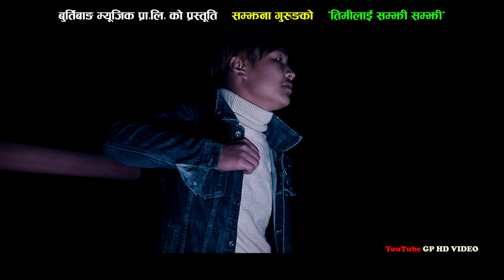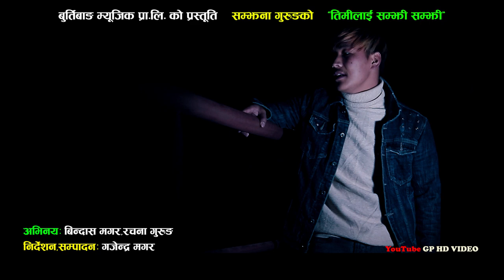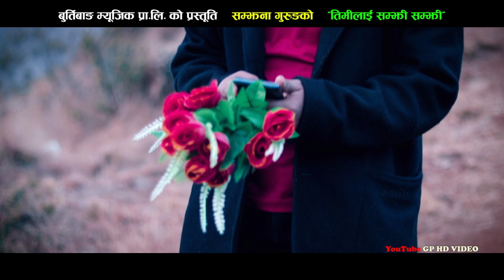बिछोडको पीडा Timilai Samjhi Samjhi New Nepali Song 2020 By Samjhana Gurung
बिछोडको पीडा Timilai Samjhi Samjhi New Nepali Music Video 2020 By Samjhana Gurung
Vocal:Samjhana Gurung,Ramesh Budhathoki
Lyrics:Samjhana Gurung
Acting:Bindas Magar,Rachana Gurung
Direction,Camera,Edit:Gajendra Magar
Special Thanks:Bikash Budha Magar,Prachanda Budha Magar
Using of this video on other channels and social sites without prior permission will be strictly prohibited. (Embedding on website is allowed.